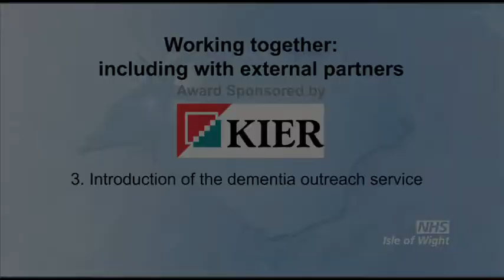Introduction of the dementia outreach service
This project aims to support care home staff in providing patient-centred and evidence-based care for people with dementia suffering from severe psychiatric disorders and behavioural problems. The service prevents the need for hospital admission and improves the quality of life for people experiencing these distressing symptoms.  A 24-hour helpline for care homes is also provided for those needing immediate advice and support.  The outreach is supported by the multi-disciplinary memory service. Occupational therapists in this team work closely with patients, their families, care homes and the voluntary sector to provide specialist assessment and intervention for prevention and management of behavioural and practical difficulties. This entry was a finalist in the 2011 NHS Isle of Wight Awards.